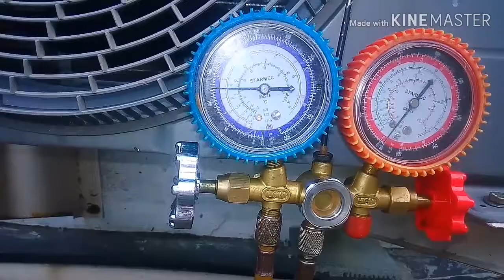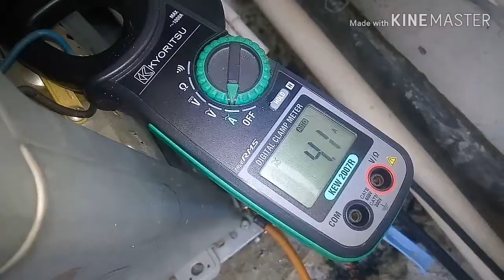Penyebab AC tidak dingin||Pipa kecil membeku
Oke teman-teman

kali ini johan teknik ingin sedikit berbagi terkait penyebab ac tidak dingin||pipa kecil membeku,hal ini terjadi dikarenakan tekanan pada unit ac berkurang biasanya terjadi pembekuan ketika tekanan di bawah 90 psi untuk ac yang menggunakan freon R32.